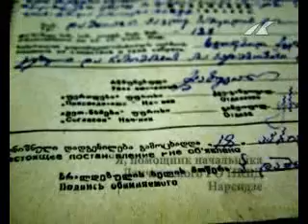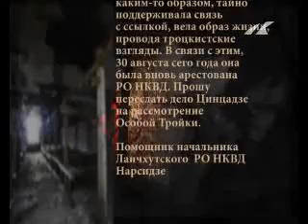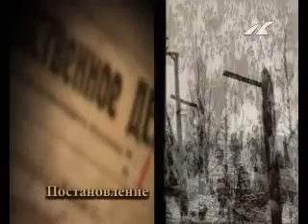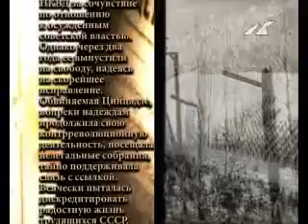Без срока давности - Матрена Цинцадзе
Программа Андрея Белявского «Без срока давности...» рассказывает о преступлениях большевистского режима с момента оккупации и насильственной советизации Грузии.